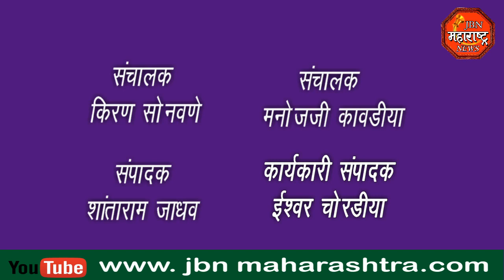शिवसेना उपनेत्या सुषमा अंधारे यांच्या उपस्थितीत असंख्य कार्यकर्त्यांचा शिवसेनेत प्रवेश